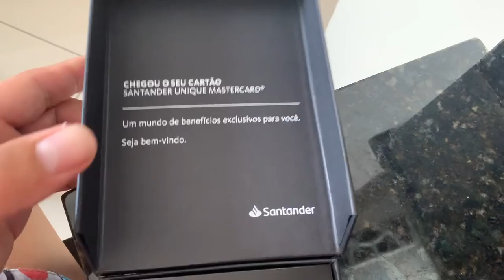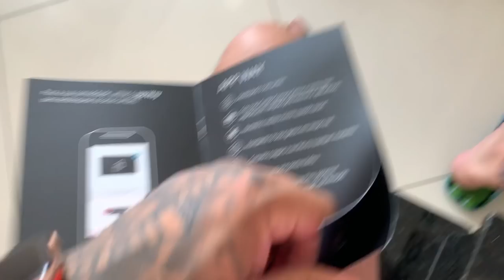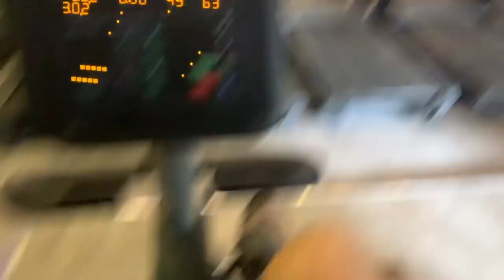PEGUEI UM CARTÃO BLACK